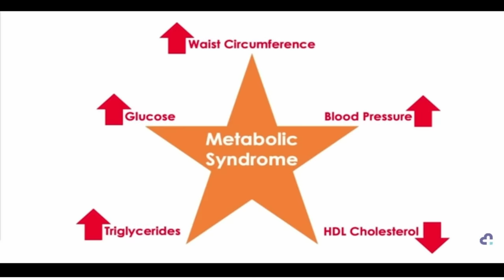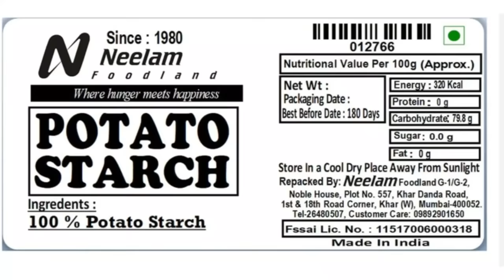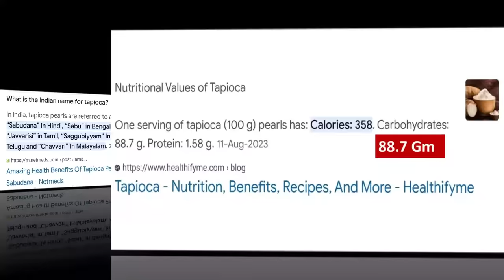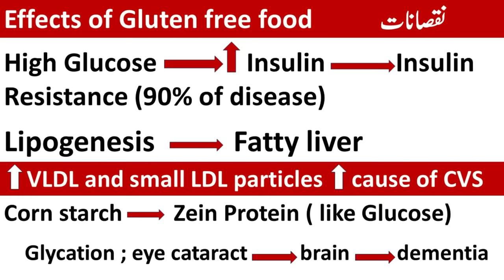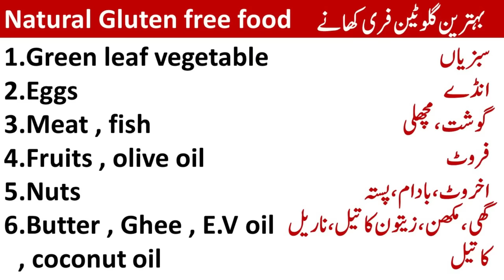گلوٹین فری فوڈ زیادہ خطرناک ہے خبردار احتیاط کریں | lecture 362